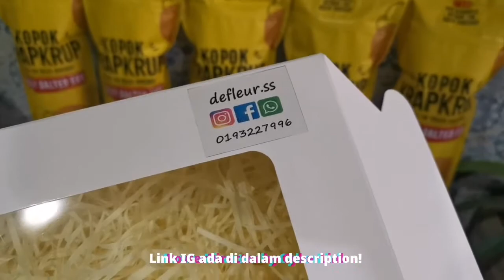CUPCAKE DRESSING ACTIVITY with Kids | Lifestyle VLOG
Hi semua! Kali ini, saya ingin berkongsi kegembiraan melakukan aktiviti bersama-sama di rumah ketika waktu pendemik Covid19 ini.

Kepada yang ingin mengetahui dengan lebih lanjut, anda boleh terus melihat ke pautan dibawah ini untuk terus ke Instagram Page pengedar barangan yang telah kami beli!